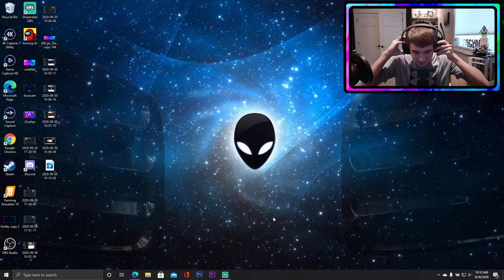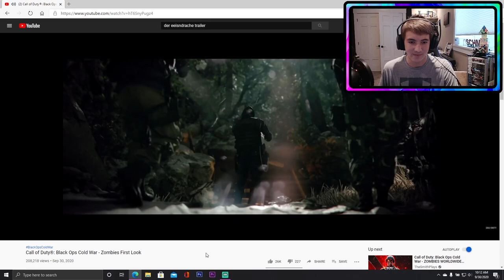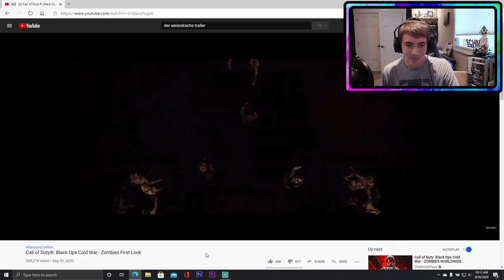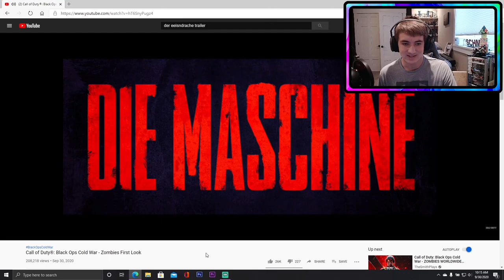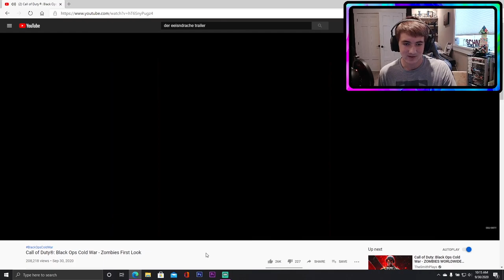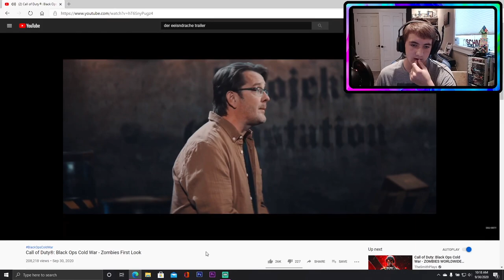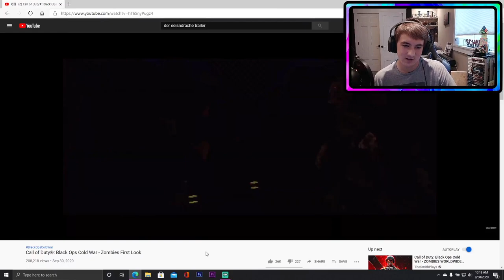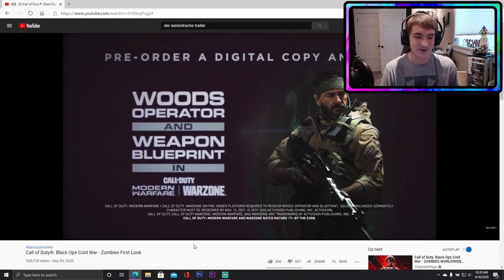COLD WAR ZOMBIES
It be here